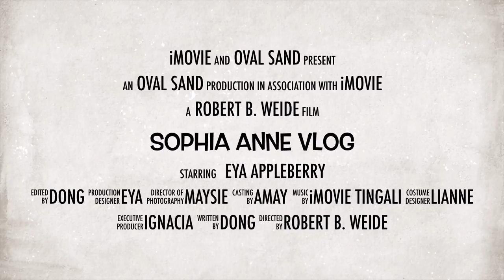Sophia Anne Vlog Intro